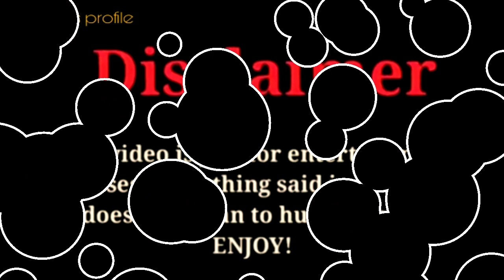Quavo vs Sarah Fontenot (Kountry Wayne) |Lifestyle Comparison 2023 |RW Facts & Profile